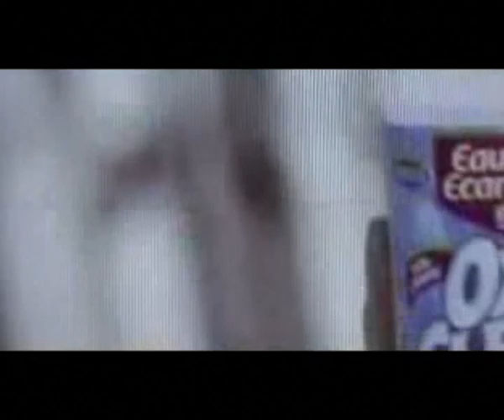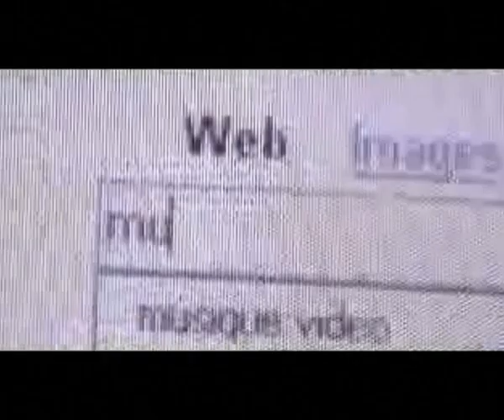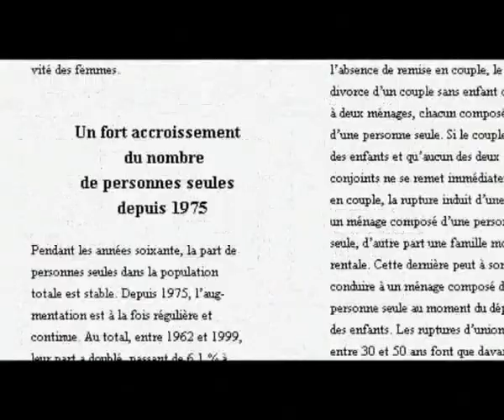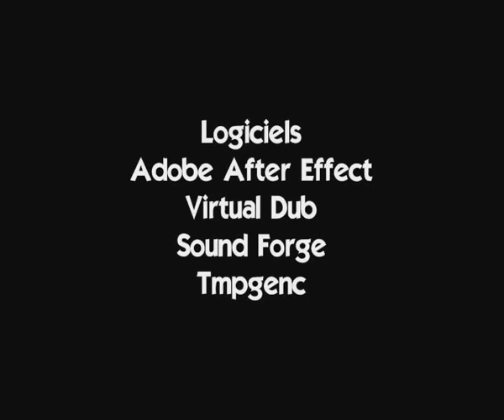Dionysos a tué Zeus